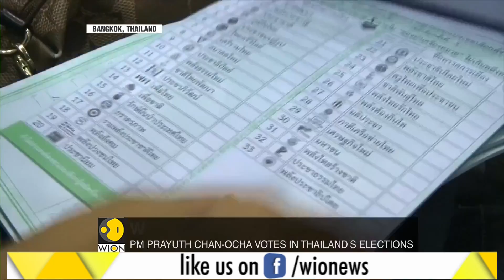Thailand heads to polls after 8 years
Thailand heads to polls after 8 years, its Thailand's first general election since a military coup in 2014